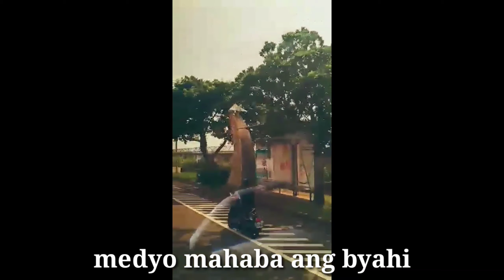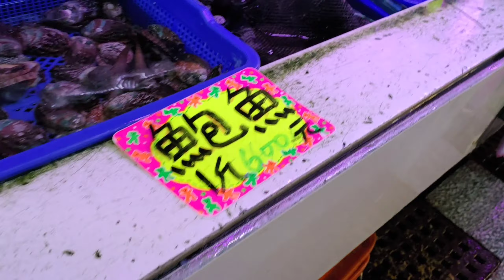Travel in Taiwan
Nanliao Seafood Market (HsinchuTaiwan)